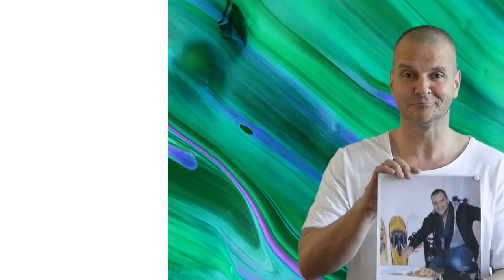MOGUAI | Frame of Fame S1E4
We invited 8 different deejays into the Heldeep office and showed each of them 6 photos from their own social media. They had to explain in as much detail as possible where the photo was taken and what the story behind the photo is. With this episode: MOGUAI!

Heldeep Records is a Spinnin’ Records sub-label, founded by Dutch DJ and producer Oliver Heldens in 2015. Heldeep Records aims to give young, talented producers a platform to let the world hear their sound. On our YouTube channel we feature extended mixes, official
music videos, official audio and other content of Heldeep’s artists like HI-LO, Mr. Belt & Wezol, Vato Gonzalez and many, many more. Heldeep Records releases span across genres like house, electro house, future house and more.